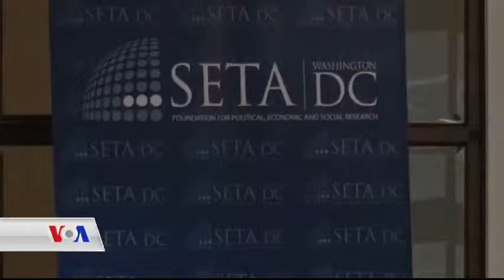پەیوەندی نێوان پەکەکە و یەپەگە